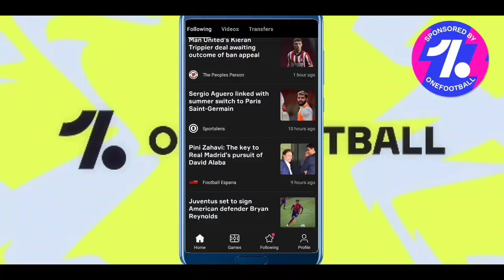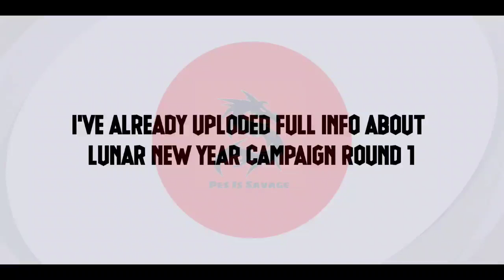WHAT IS COMING TOMORROW & THURSDAY | CONFIRMED REWARDS & EVENTS | PES 2021 | PES IS SAVAGE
Lunar New Year Celebration -

This Video Is About - What is Coming On Tomorrow & Monday